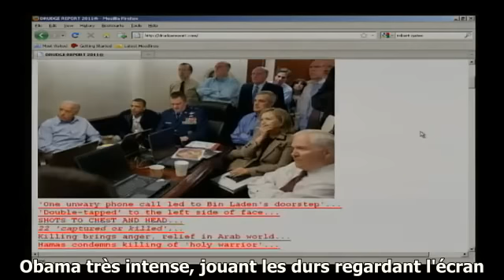2/2 Alex Jones émission spéciale sur Ben Laden S/T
l'imitation de Janet Napolitano  à 5'45 veut le détour